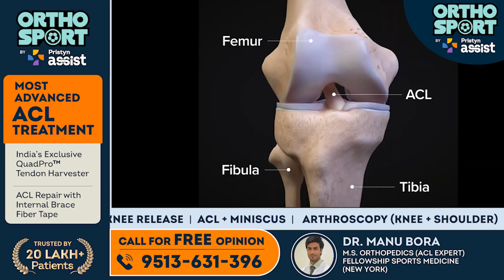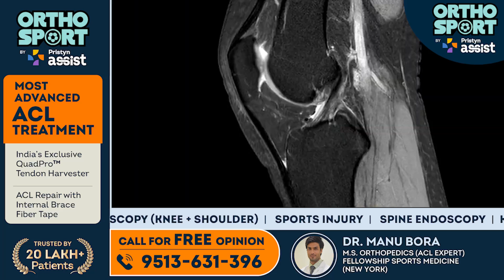Loose ACL Signs - Torn ACL Treatment - ढीले एसीएल के लक्षण - एसीएल टियर का ट्रीटमेंट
In this informative video, Dr. Manu Bora, a renowned orthopedic surgeon, provides valuable insights into identifying a loose anterior cruciate ligament (ACL). Through clear explanations and practical demonstrations, Dr. Bora guides viewers on the symptoms, diagnostic techniques, and potential implications of a loose ACL. Whether you're a medical professional, an athlete, or someone interested in understanding ACL injuries better, this video offers essential knowledge to help you recognize and address this common orthopedic issue.

Is your ACL loose?
To identify if your ACL has become long or loose, pay attention to symptoms like knee instability, especially during activities that involve pivoting or sudden changes in direction. You might experience a sensation of the knee "giving way" or feeling unstable. Swelling and discomfort in the knee, particularly after physical activity, can also be signs. While MRI reports can confirm if the ACL is torn, observing these symptoms can help you recognize potential laxity in the ligament. Always consult with a healthcare professional for an accurate diagnosis and appropriate treatment.

Signs of a torn ACL
You can identify a torn ACL by the following symptoms:

Sudden severe pain in the knee
A loud "pop" sound at the time of injury
Rapid swelling of the knee
Instability or feeling of the knee "giving way"
Difficulty bearing weight on the affected leg
Limited range of motion in the knee
Tenderness along the joint line

WhatsApp your Question with an MRI report and get a free online opinion by Dr. Manu Bora -

For any queries, comment in the comment box down below.